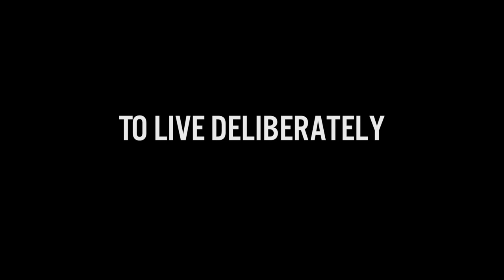"To Live Deliberately" (2014) - Trailer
Trailer for a new film by Marshall Granger (ASAPH 2013) about a gifted ice climber from Billings, Montana.  Full film will be released in early 2015.